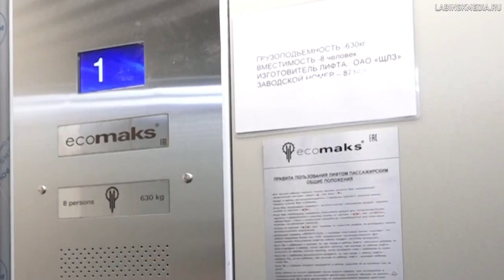6 апреля вновь возобновляют свою работу несколько отделений ЦРБ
6 апреля вновь возобновляют свою работу несколько отделений ЦРБ.